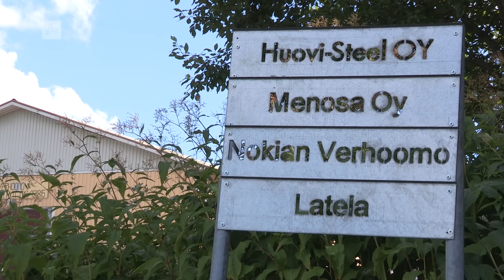SATUHÄÄT 2015: Jarona ja Lauri - webisodi Latela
Satuhäät uudet jaksot maanantaisin TV2 klo 21.